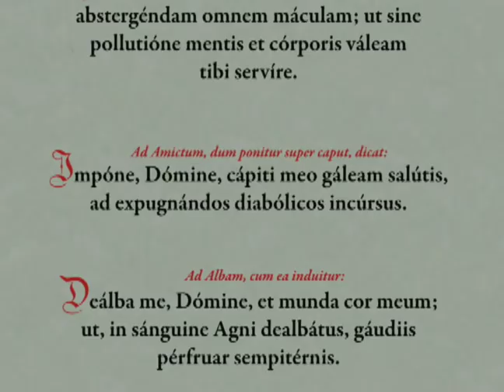Trailer - How to Say the Traditional Latin Mass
Trailer for Extraordinary Form Instructional DVD produced jointly by the Priestly Fraternity of St. Peter and the Eternal Word Television Network.

Now available!